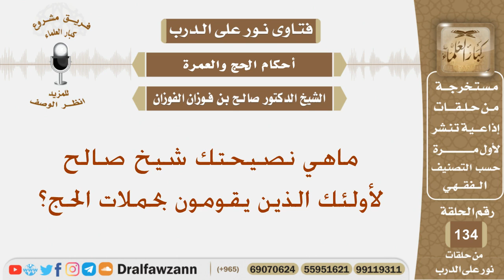ماهي نصيحتك شيخ صالح لأولئك الذين يقومون بحملات الحج؟ الشيخ صالح بن فوزان الفوزان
نص السؤال:
ماهي نصيحتك شيخ صالح لأولئك الذين يقومون بحملات الحج؟
السيرة الذاتية :
للاشتراك في قناة الشيخ صالح الفوزان

رئيس الفريق
لمشروع كبار العلماء